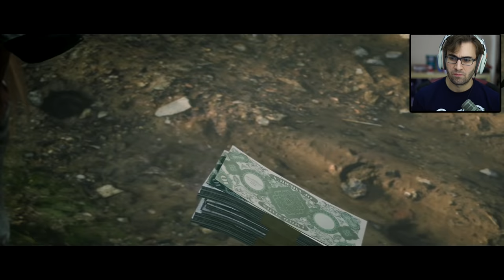RED DEAD REDEMPTION 2 #43 - O FINAL!? (Gameplay em Português PT-BR)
Vídeo gameplay do jogo Red Dead Redemption II - RDR 2. Game disponível para Xbox One e PS4, legendado em Português PT-BR.

Red Dead Redemption é uma franquia desenvolvida pela Rockstar Games. No primeiro jogo assumimos o papel de John Marston. No segundo game jogamos como Arthur Morgan. O gameplay é no estilo mundo-aberto, com trechos de ação e aventura.

Em Red Dead Redemption 2 podemos jogar em primeira pessoa ou terceira pessoa, a história se passa no Velho Oeste e há inúmeras paisagens e cenários a serem vistos e explorados.

Este vídeo de Red Dead Redemption 2 faz parte de uma série de gameplays / let's play / playthrough.